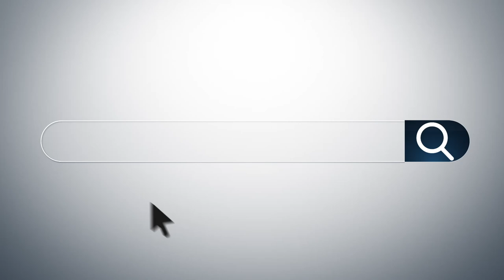Hero Dad - Twickenham Church - Jody Vickery -- Huntsville, Al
Disappointing our kids is not on the list of what a dad is supposed to do. It's tough for a dad to live up to the image held by a young child. The Bible gives us some guidance on how to be authentic and still be a role model.